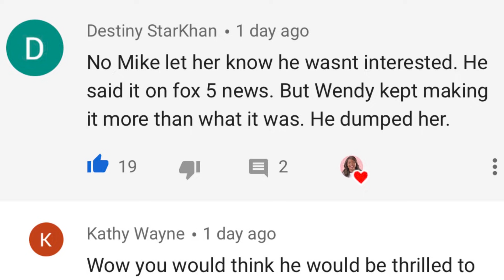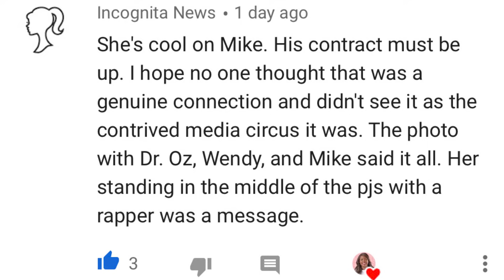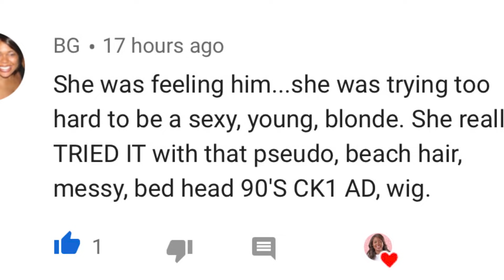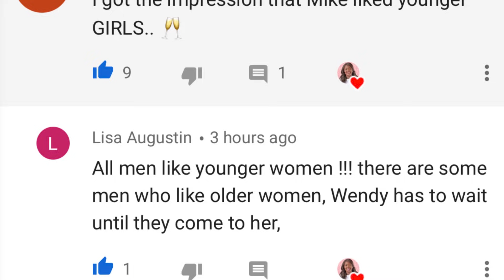MIKE ESTERMAN Put WENDY WILLIAMS In The FRIEND ZONE FIRST While EXPLORING HIS OPTIONS!!!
WENDY WILLIAMS Caught Inside MIKE ESTERMAN’s BEDROOM On FOX 5 TV!  Wendy KISSED Mike’s BALD HEAD After DIPPIN’ IT, it appeared.  Wendy was wearing a House Robe and had extremely messy hair than usual. She refused to talk on Camera.  Wendy Williams was dippin’ & doin’ it in Maryland, allegedly.

Maryland CEO Mike Esterman has thrown his hat into the ring in the hopes of winning a date with the one and only Wendy Williams. FOX 5 talked to him about his motivations for entering the "Date Wendy" contest and his game plan if he wins.

Mike from Maryland dishes on dating Wendy Williams

Mike from Maryland, who won a date with Wendy Williams thanks to his good pal Mario Lopez, joins Good Day DC to give an update on how his relationship with the talk show host is going.